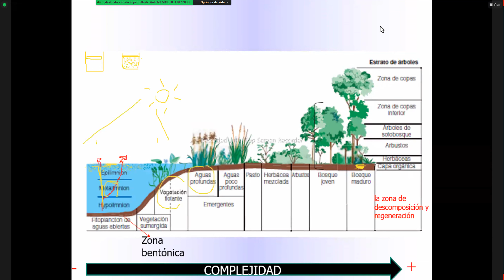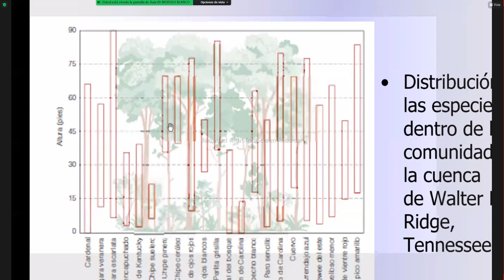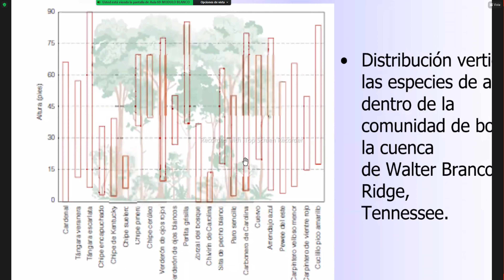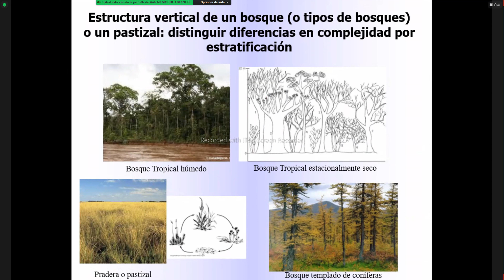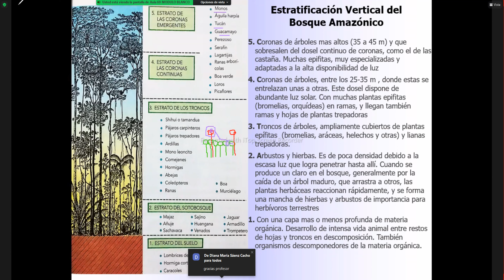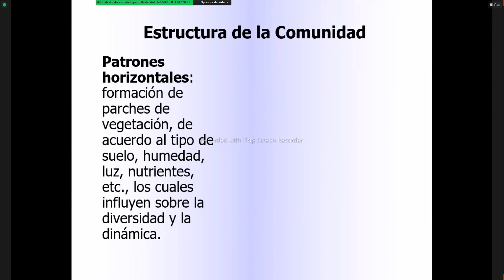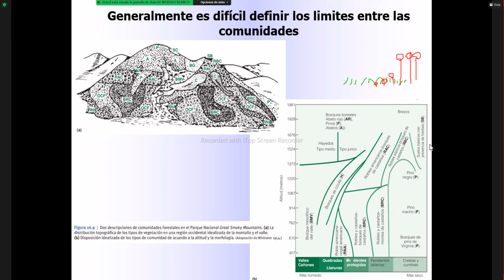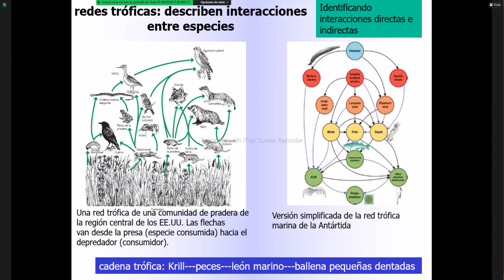ECOLOGIA GENERAL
SEMANA 12 PARTE 1